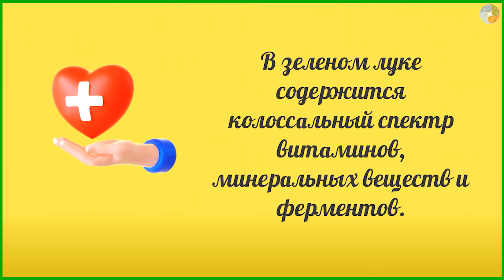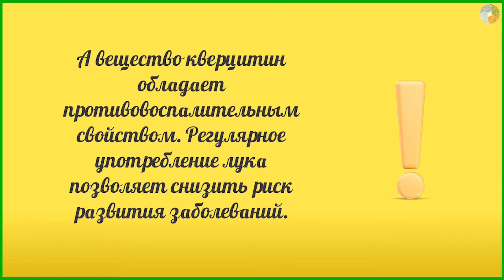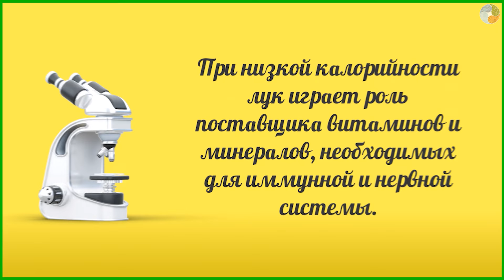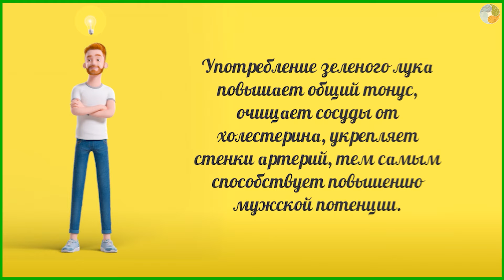Почему надо есть зеленый лук, даже если не хочется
Зеленый лук занимает важное место и в кулинарии, и в народной медицине. Яркие перышки лука украсят салат, придадут аппетитные нотки свежести рыбной нарезке, а его целебные свойства помогут справиться с простудой, проблемами кожи и рядом других заболеваний.

Green onions play an important role in both cooking and folk medicine. Bright onion feathers will decorate a salad, add delicious notes of freshness to fish slices, and their healing properties will help cope with colds, skin problems and a number of other diseases.